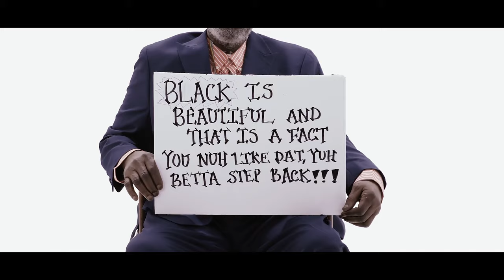Ras Emmanuel- "U Want Bleach?" [Official Music Video] Dir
There's an epidemic going all throughout the Caribbean where are brothers and sisters are bleaching their skin because of OPPORTUNITY. Even in India our peoples' melanin are decreasing because of BLEACHING. So please spread the word: "NO BLEACHING" Either tag it, hashtag it, post it, speak it, whatever. We must make a change for our brothers and sister!

["U Want Bleach?"] is on all platforms and follow Ras Emmanuel on all social media platforms.

Central Village Voice Records
Imarkproductions